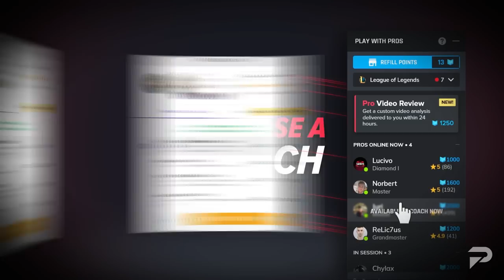10 WORST CHAMPS To Avoid on Patch 12.14 (Predictions) - League of Legends